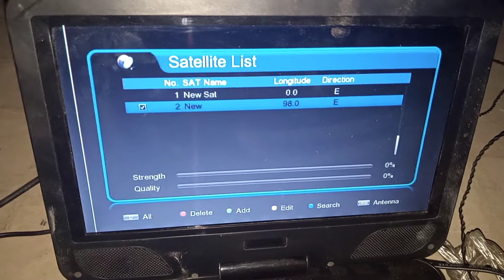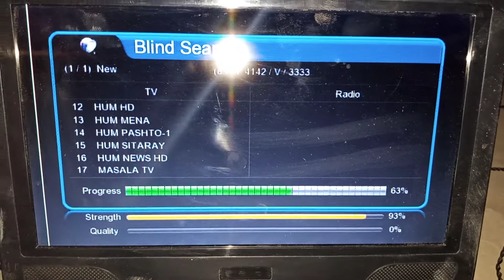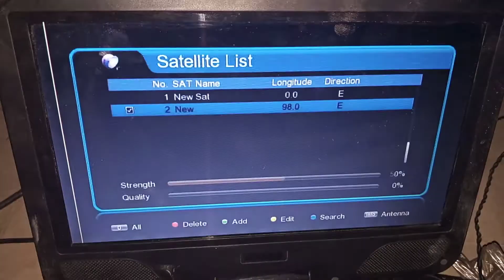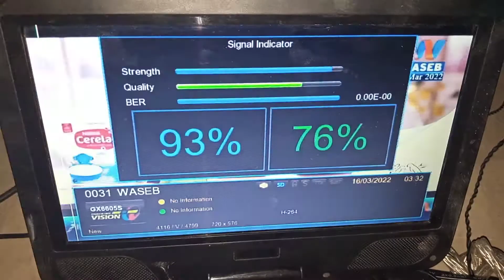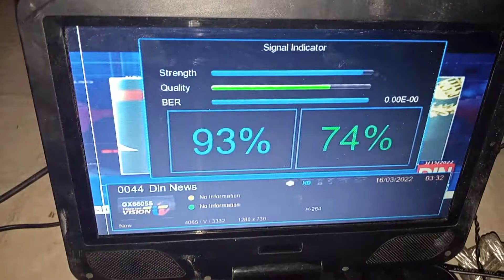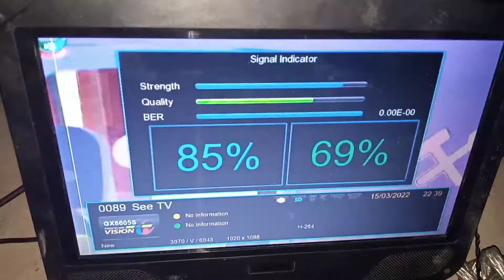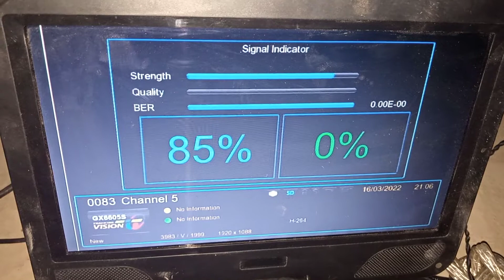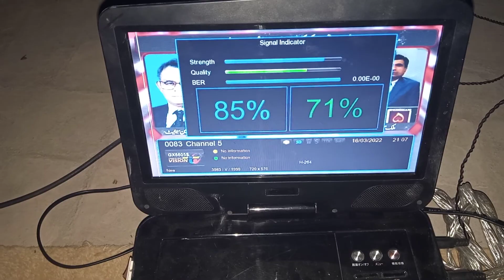How to set PakSat-1R 38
aaj
hum
dekhen
gy
PakSat-1R
main
kitne
ch a rahe
Hain